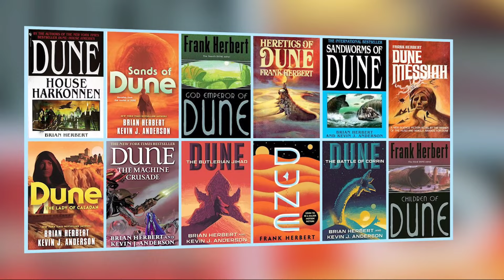Hidden Life Lessons | DUNE - Frank Herbert's Masterpiece | New Movie 2024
DO NOT MISS these MOTIVATIONAL QUOTES from Frank Herbert DUNE - the epic sci-fi novel - Now a  DUNE movie  series ( DUNE part 2 ) !

Be INSPIRED with this MOTIVATIONAL VIDEO centering around the DUNE universe ( DUNE Explained )
This exploration of the film theory will get you right into it before you watch the DUNE 2 movie; another DUNE 2 review ( dune explained ) video coming next.
More on this new movie 2024 - DUNE part 2

CC LANGUAGES available for your convenience!